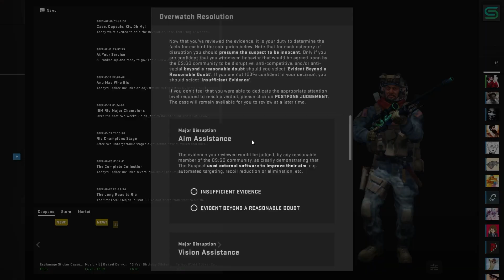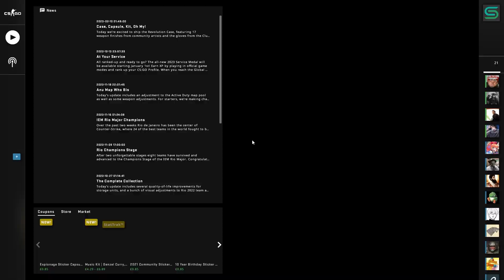The Last One | CSGO Overwatch EP.19